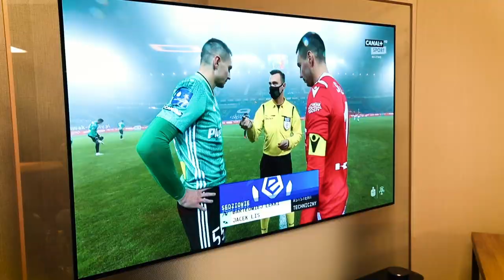OGLĄDAMY MECZ LEGII Z VAKO, JOSE I MAKSEM!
Ulubionym piłkarzem Maksa, zawodnika juniorskiej sekcji Amp Futbol, jest Jose Kante. Dlatego, gdy tylko Jose zobaczył film od naszego kibica, od razu wpadł na pomysł, jak sprawić mu niespodziankę. Do akcji włączył się jeszcze Vako Gvilia i cała trójka wspólnie obejrzała mecz Legii z Wisłą Kraków. Musicie to zobaczyć!